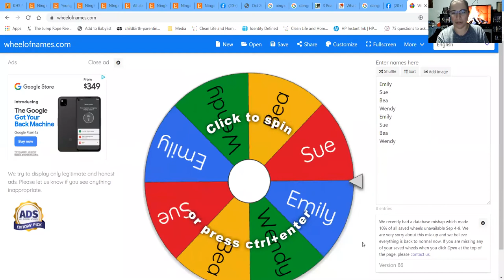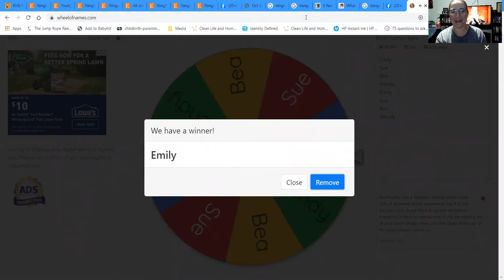Oily Fireside Chat 9.22.2020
Simple Swaps: Part Three

Another week of an intro of my tech blunders while Rose is gone camping. I think I'm getting the hang of this Zoom thing though!

Jeanelle shares an easy ditch and switch that she did at the very start of her oils journey - diffusing! She eliminated candles and plug-ins and learned and loved the diffuser life. Tessa finishes up how to ditch and switch in the laundry room, specifically with fabric softener and scent booster. Tessa wrapped up the chat with a quick chat of bleach and stain sticks.